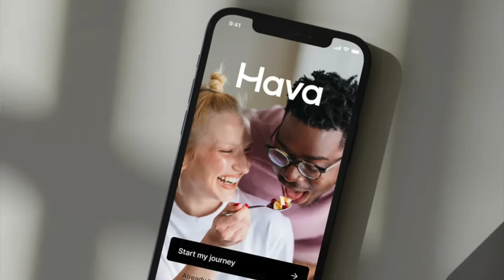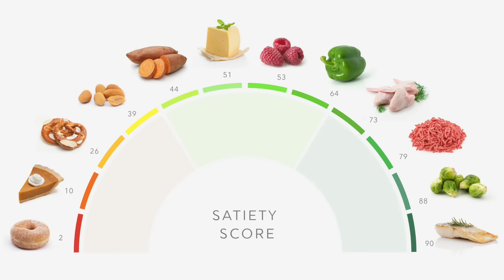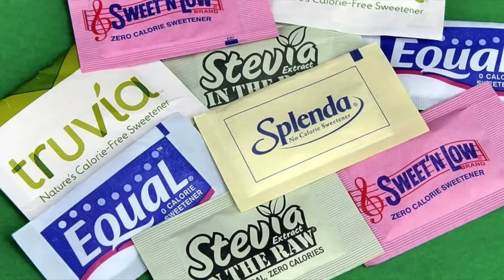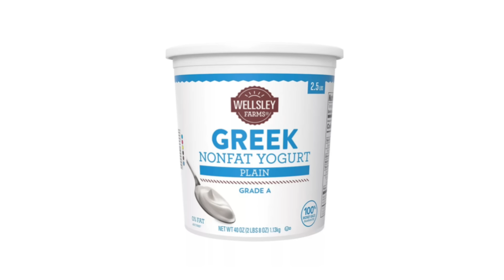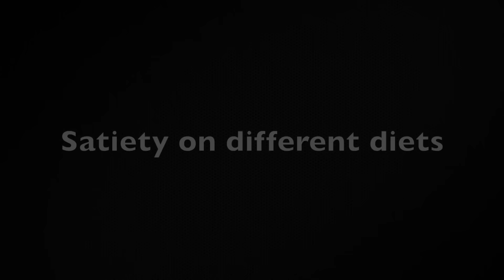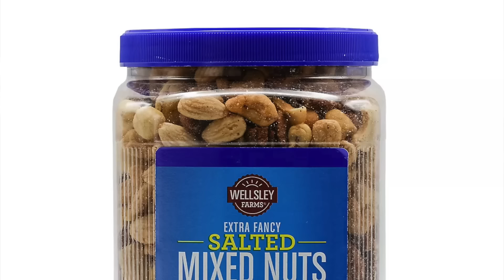How to Eat to Feel Full, Lose Weight and Achieve Health | Andreas Eenfeldt MD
Which foods make us feel full with fewer calories? Which foods are satiety traps?? What are the 4 pillars of satiety? The science of satiety and food intake.

0:00 The search for satiety
2:06 The 4 pillars
4:47 Texture and eating speed
6:30 Satiety Ranking
8:32 Adherence
11:49 Satiety cheat codes
13:07 Satiety traps
14:52 Surprising foods
16:42 Individual variability
20:07 Habit vs Genetics
23:39 Satiety vs Health
25:31 Ultraprocessed foods
27:07 Artificial sweeteners
29:16 Satiety on different diets
32:59 Summary and takeaways